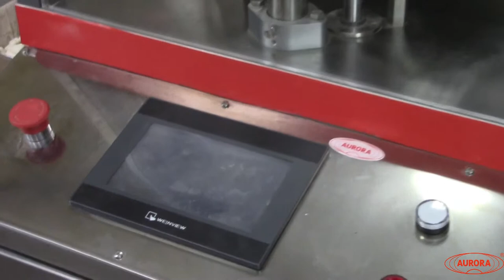Принцип работы капсулонаполняющей машины К4-10.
В данном видео показаны основные элементы и принцип работы капсулятора К4-10, а также фасовку порошка в капсулы размера 0.

Описание:

Капсулятор К4-10 предназначен для наполнения желатиновых капсул сухими смесями в виде порошка или гранул. Изделие может применяться на фармацевтических и ветеринарных производствах.

Оборудование отвечает всем стандартам GMP. Для его изготовления применены следующие материалы: нержавеющая сталь, AISI304, AISI316L, капролон медицинский, трубки силиконовые медицинские.

Машина автоматически ориентирует капсулы в матрицу, производит раскрытие капсул, фасует порошкообразный материал, закрывает и выгружает капсулы. Система отбраковки позволяет автоматически отсортировывать незаполненные или поврежденные капсулы.

С более подробным описанием данного оборудования Вы можете ознакомиться на нашем сайте по ссылке

Характеристики:

Мощность: 5,3 кВт;
Тип: автомат;
Вес: 800 кг;
Габариты, мм (Д х Ш х В): 1080 х 1080 х 1930;
Производительность: 10000 шт/ч;
Напряжение: 220;
Тип продукта: Лекарственный препарат;
Отрасль: фармацевтика;